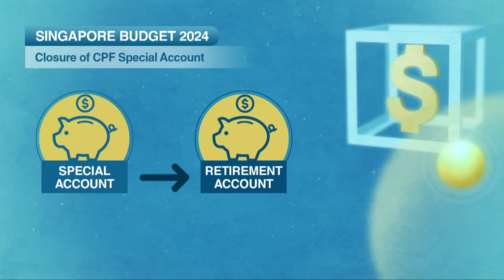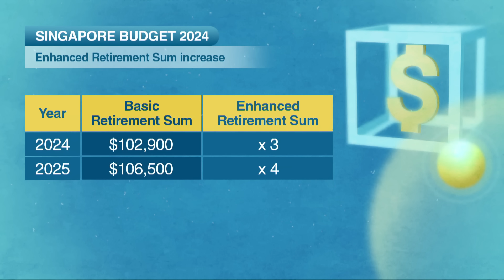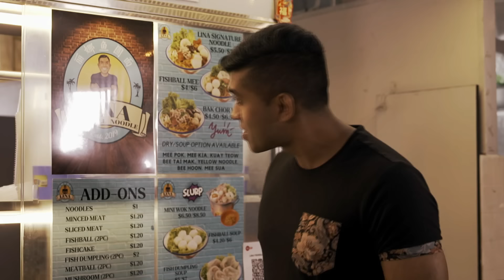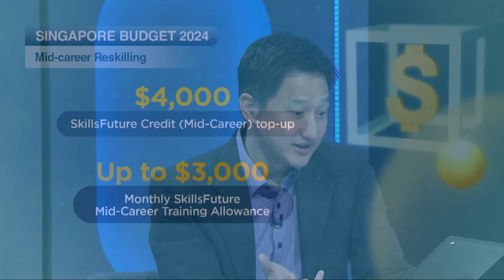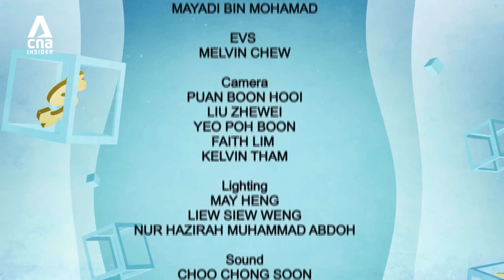Ask the Finance Minister 2024: DPM Lawrence Wong answers questions about Budget 2024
Finance Minister Lawrence Wong responds to burning questions from Singaporeans in a spirited discussion after his 2024 Budget speech. The candid conversation in Ask the Finance Minister focuses on bread-and-butter issues amidst global uncertainties.